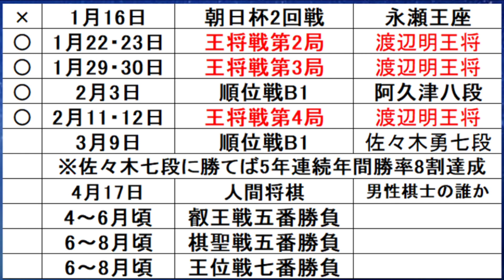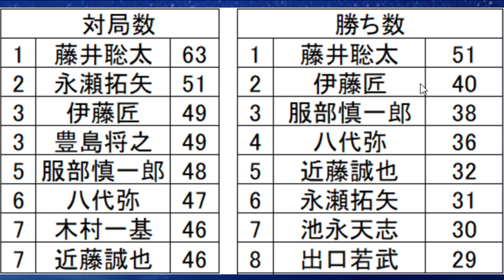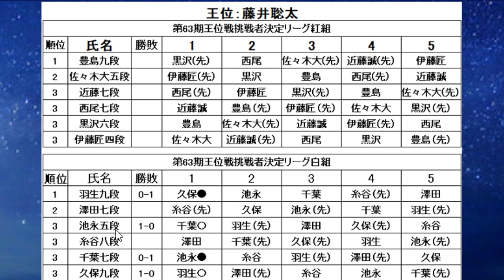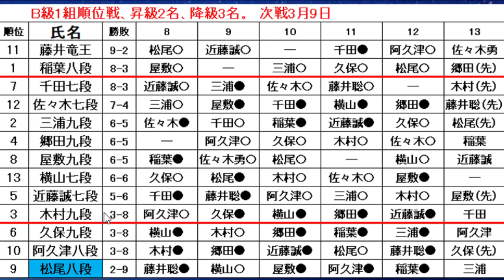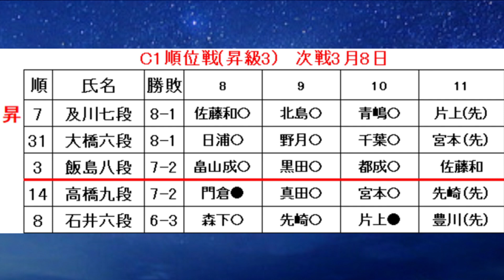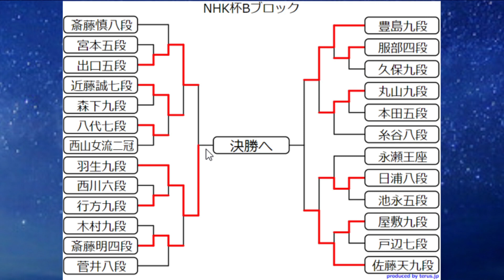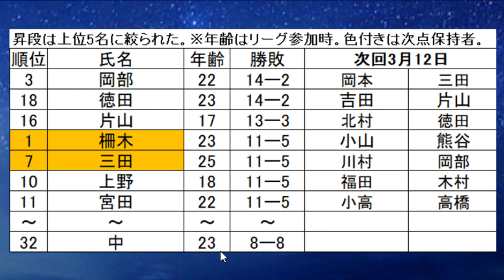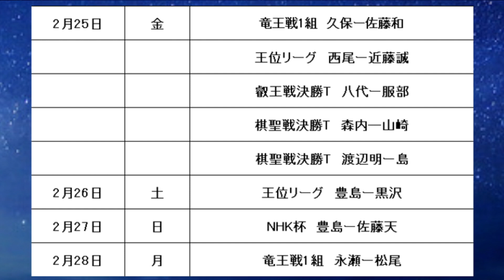【棋戦速報2月22日版】藤井聡太五冠「人間将棋」参加決定！棋聖戦・叡王戦決勝Ｔ進行中。挑戦者は誰に？順位戦、三段リーグ間もなく最終日 里見女流、男性棋士に連勝！